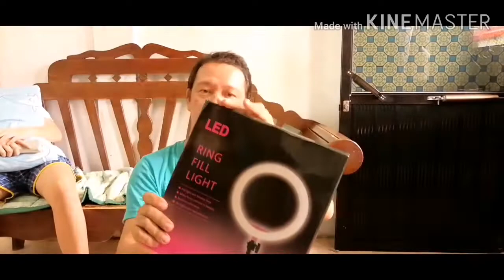Ring Light Unboxing with review, no instructions attached, Why?!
Dahil kailangan na rin ng ring light para sa future Vlog ko.